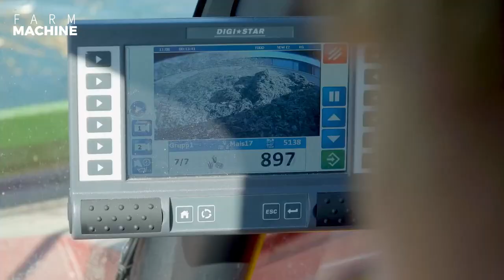Amazing Modern Automatic Cow Farming Technology - Incredible Cowhide Processing Factory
Amazing Modern Automatic Cow Farming Technology - Incredible Cowhide Processing Factory | Cowhide Tannery
CRE:
STRAUTMANN